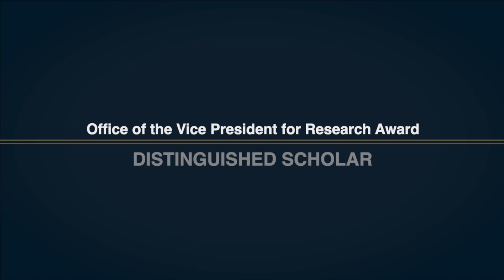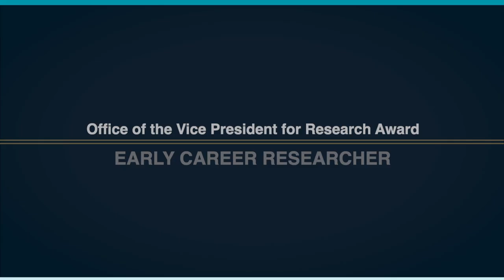2019 GW Faculty Honors - Office of the Vice President for Research Awards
The award is presented annually to a tenured member of the faculty that has made significant original contributions to research and/or creative endeavors. The purpose of the award is to recognize outstanding research accomplishments while they are being made rather than years afterward.

Our 2018 honorees are Charles Glaser (Professor of Political Science and International Affairs), Stuart Licht (Professor of Chemistry), Megan Leftwich (Associate Professor of Mechanical and Aerospace Engineering), Christopher Warshaw (Assistant Professor of Political Science), and Cynthia McClintock (Professor of Political Science and International Affairs).

To learn more about the GW Faculty Honors awards and this year's honorees